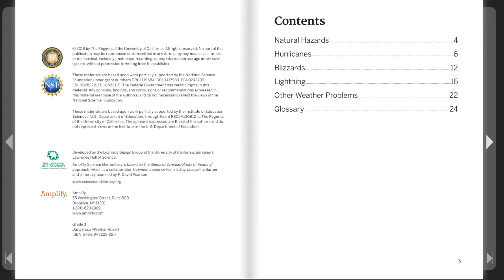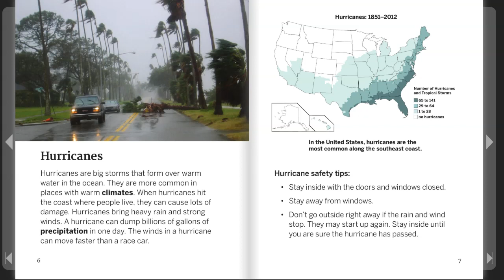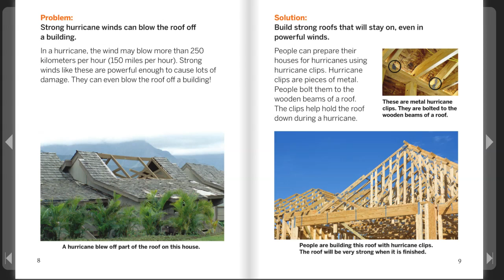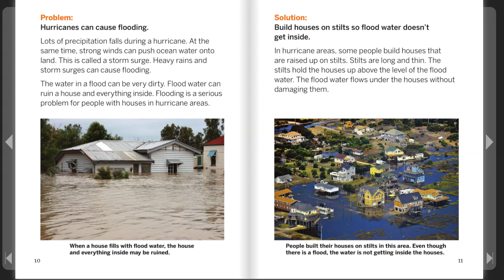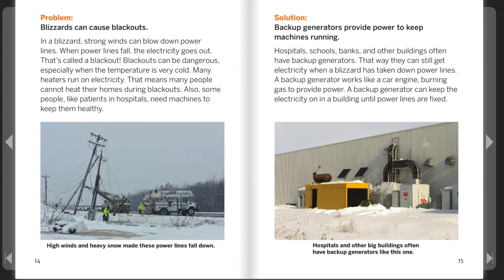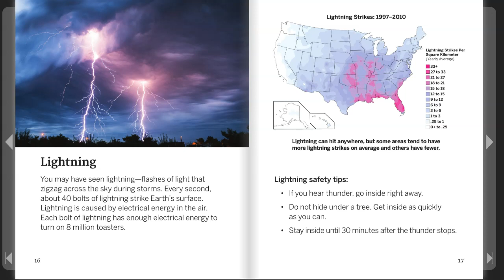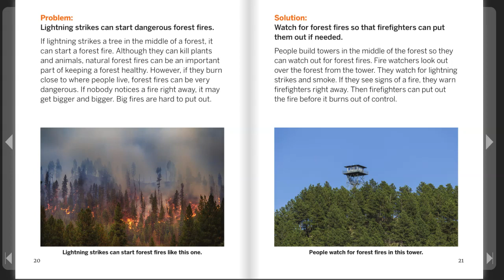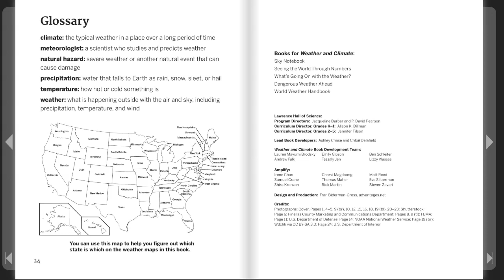Grade 3: Weather and Climate, Chapter 4, Lesson 4.2 (Part 2 of 3)